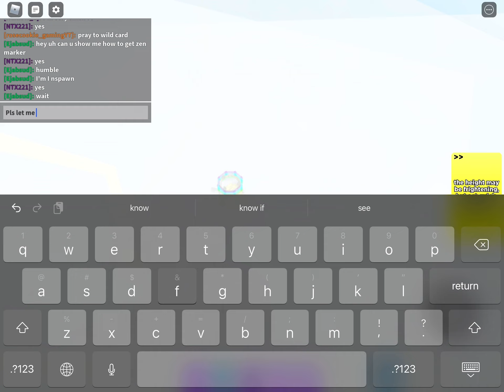How to get zen marker!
How to get zen marker in new find the markers update!